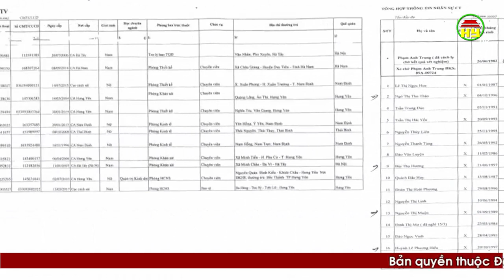Nhiều người dân còn lơ là trong việc đeo khẩu trang phòng dịch Covid - 19